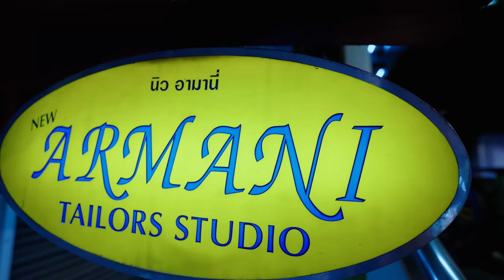Provocateur, expatrié en Thaïlande! (MALHER, la légende de Skyrock)